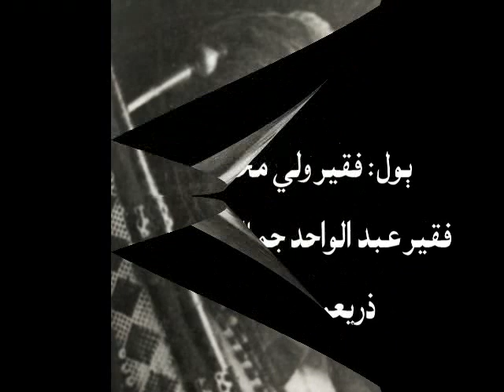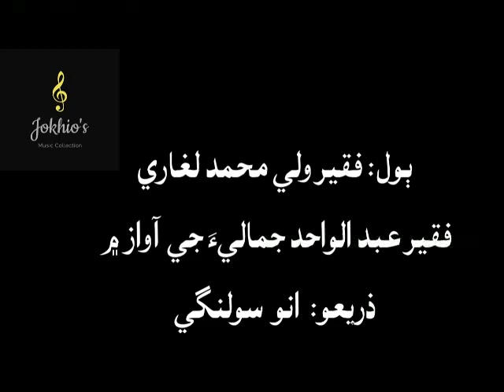Faqir Abdul Wahid Jamali- sahro anal-Haq jo chi, mansoor the laon ladhyon- سھرو ان الحق جو چئي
فقير ولي محمد لغاريءَ جا ٻول.. سھرو ان الحق جو چئي، منصور ٿي لانئون لڌيون...
فقير عبدالواحد جماليءَ جي آواز ۾